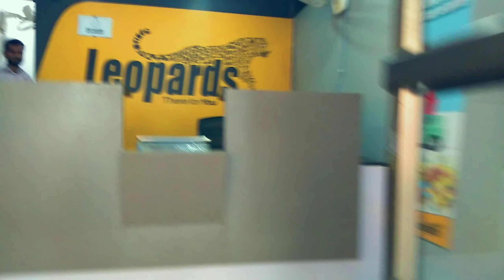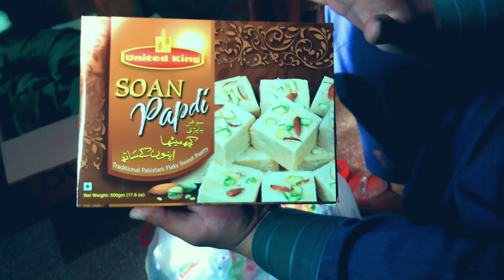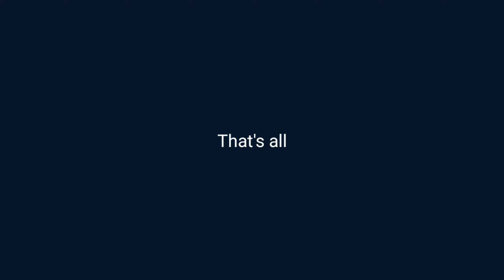What's inside my parcel ? | Gift from Karachi | Ashar Rajpoot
25th Vlog.
I am citizen of Pakistan Punjab dist.Okara tehsil Depalpur.